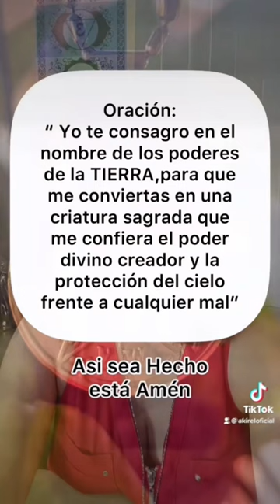El Tetragrammaton Y Su Poder (amuleto poderoso)